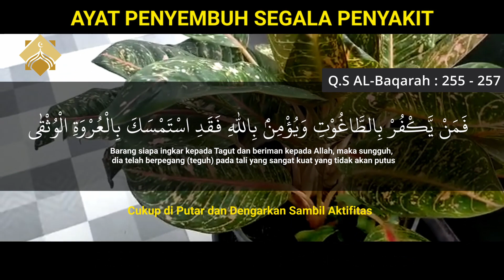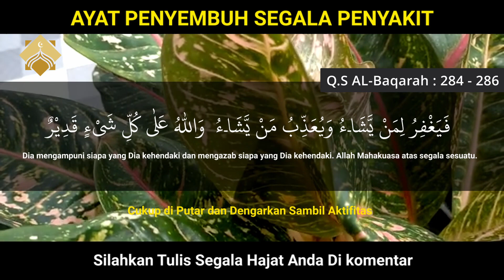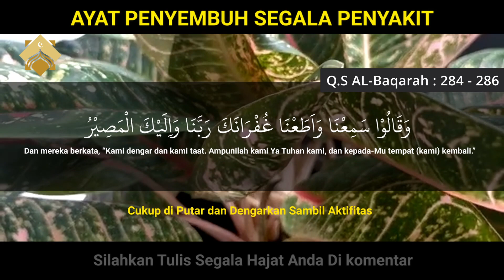Dzikir Pagi Paling Ampuh !! DZIKIR PENARIK REZEKI Dari Segala Penjuru - Putar Dan Dengarkan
Dzikir pagi pembuka pintu rezeki ini adalah dzikir yang dicontohkan oleh rosulullah agar setiap muslim terbuka rizkinya dihapuskan segala hutangnya. cukup di putar dan dengarkan saja semoga allah SWT memberikan kita kelapangan rezeki, kesehatan, dan ampunan dosa.

Jalan Kembali adalah chanel keluarga muslim yang mengulas tentang sejarah islam untuk menyampaikan kisah - kisah orang sholeh . Kami juga mengulas tentang kisah - kisah islami untuk menjadi inspirasi bagi keluarga muslim. Selain itu kami juga menyampaikan fakta - fakta tentang sejarah islam yang belum diketahui agar semua pemirsa bisa menjadi manusia yang lebih baik terhindar dari siksa kubur dan siksa neraka aaminnn